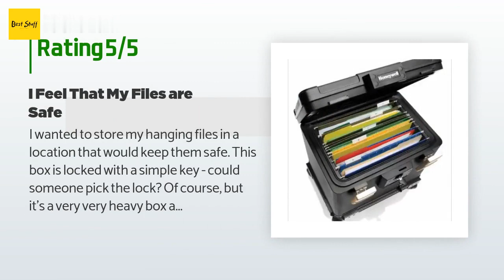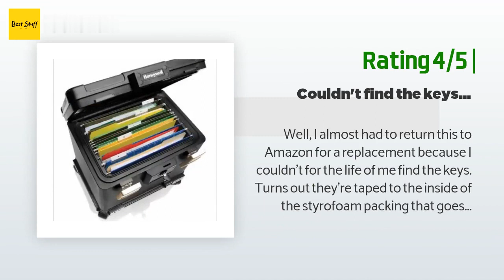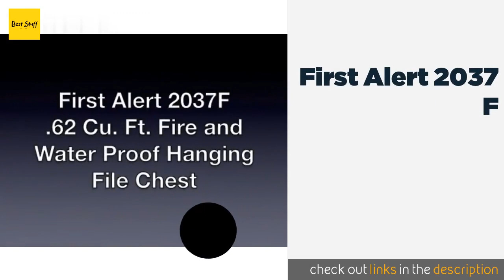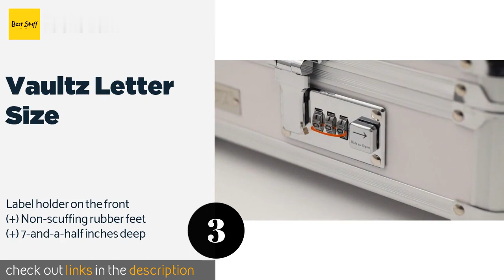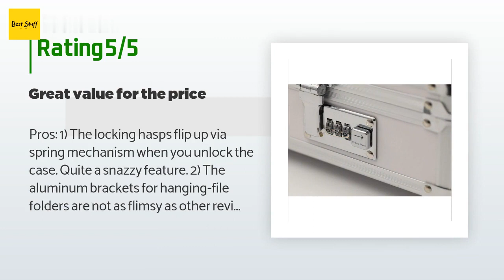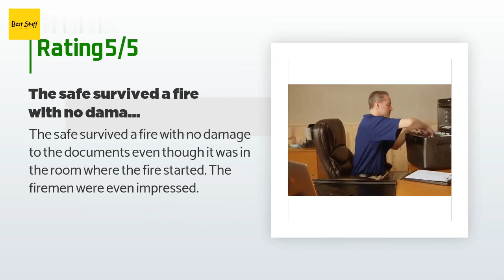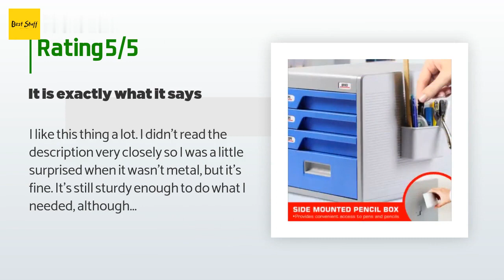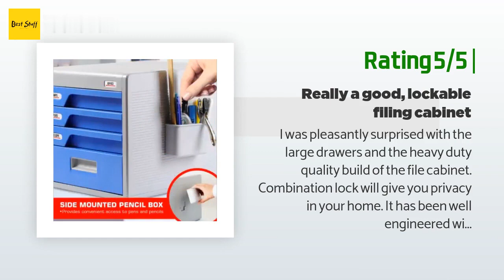🌵5 Best Security File Boxes 2020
1 - Honeywell 1106:
✅ Amazon US
🌏 Amazon International

2 - First Alert 2037 F:
✅ Amazon US
🌏 Amazon International

3 - Vaultz Letter Size:
✅ Amazon US
🌏 Amazon International

4 - Sentry Safe 1170:
✅ Amazon US
🌏 Amazon International

5 - Serene Life Desktop:
✅ Amazon US
🌏 Amazon International